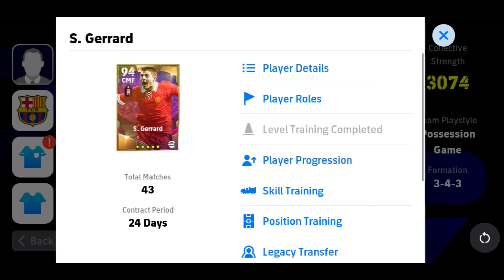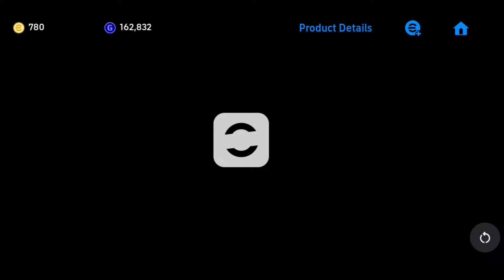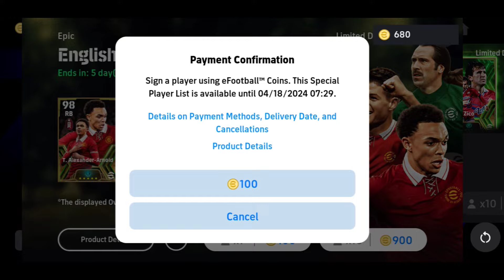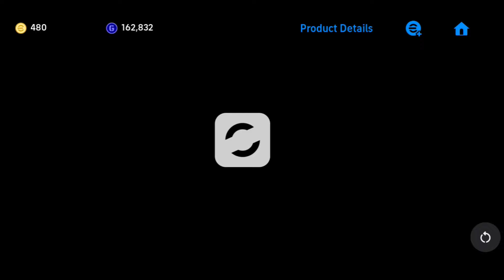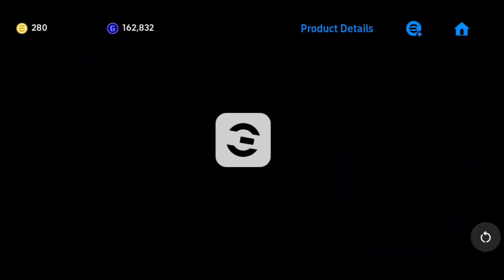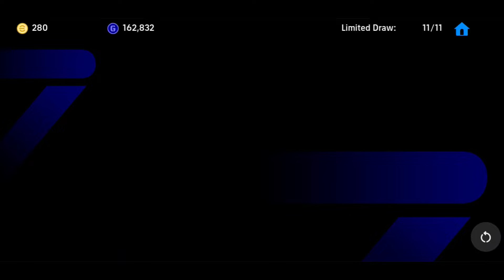പുതിയ EVENT FULL തുക്കി..🔥ആവേശം PACK OPENING IN EFOOTBALL WITH 1000 COINS😱imclownsir